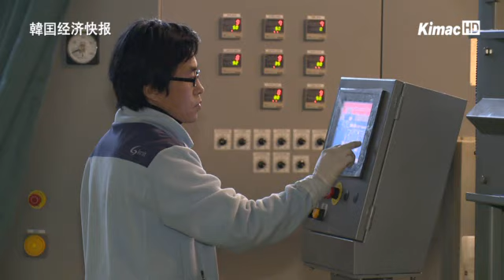开发环保型新材料纤维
[播音员]
目前，防水透气材料和发热纤维等功能性服装越来越受到人们的青睐。因此，开发功能强劲的新材料和创造高附加价值已成为纤维产业亟待解决的课题。同时，韩国纤维产业的开发还融入了环保元素，记者吴智慧报道。

[报道内容]
这里是为提高纤维产业竞争力，于去年12月在京畿道北部地区成立的京畿绿色针织研究中心。

为培养特色产业，在针织专用技术中融入的环保元素备受瞩目。

[采访 - 金钟勋 部长 / 韩国纤维材料研究所 研究开发总部]
~基于最近掀起热潮的绿色技术，为使各中小企业能够拥有具有特色的尖端纤维材料正在进行着不懈努力。

一般的染色方法是把染料，水和布一起放到机器里进行转动，这种方法不仅能耗大，在废水处理等后续处理方面需要投入的费用也非常高。

研究中心最新开发的冷轧堆(Cold Pad Batch)染色方式使用磙子，能将染料涂抹在布料上，使布料彻底吸收染料，这种方式的生产效率高，能够大大节省能源的使用量。

通过这种方式，针织物不会起皱，始终保持平整的状态，因此，外观变得干净整洁。

[采访 - 龙光重 纤维时装商务中心主任]
~ （这种设备）具有减少污水和节约能源等优点。并且，由于能够凭借现有面料质量更高的品质获得技术上的竞争力（省略）

同时，连续水洗机的国产化也取得了成功，该机器主要用于清除染色过程中未发生反应而残留下来的染料。

由液氨加工而成的纺织品不会起皱，因此无需熨烫。

相信不久之后将这种加工方法首次运用到针织品中，开发出柔软、伸缩性强的新材料纤维。

如果能实现所有工艺流程的一元化，停滞不前的韩国纤维产业定会迎来灿烂的前景。产业新闻吴智慧报道。
 신소재 섬유개발 친환경으로

[앵커멘트]
고어텍스나 발열섬유 같은 기능성 옷을 찾는 사람들이 크게 늘고 있습니다. 이에 따라 섬유산업에서는 기능이 뛰어난 신소재 개발과 함께 고부가가치창출이 시급해졌습니다. 또한 친환경성까지 더한 국내 섬유산업 개발을 오지혜 기자가 소개합니다.

[리포팅]
경기 북부 지역의 섬유산업 경쟁력 강화를 위해 지난해 12월 설립된 경기그린니트연구센터.

특화산업 육성을 위한 니트 전용 기술의 친환경성이 눈길을 끌고 있습니다.

[인터뷰 - 김종훈 본부장 / 한국섬유소재연구소 연구개발본부]
~ 최근 크게 불고 있는 녹색 기술을 기반으로, 중소기업체들이 자기 특화된 최첨단 섬유 소재들을 가질 수 있도록 (노력하고 있습니다.)

일반적인 염색은 염료와 물, 천을 함께 기계에 넣고 돌리는 방식으로 에너지 소모도 크고, 폐수 등 뒤처리 비용도 많이 듭니다.

연구센터에서 새로 개발한 CPB 염색방식은 롤러를 이용해 천에 염료를 묻히고 숙성하는 방식으로 생산성이 우수하며, 에너지 사용을 크게 줄일 수 있습니다.

이런 과정을 통해 니트가 구겨지지 않고 펼쳐져 있기 때문에 외관이 깨끗해집니다.

[인터뷰 - 용광중 섬유패션비즈니스센터장]
~ (설비를 이용하게 되면) 폐수 절감이라든지 에너지 절감 등의 장점이 있습니다. 그리고 기존에 나와있는 원단의 품질보다도 더 좋은 품질로 기술경쟁력을 확보할 수 있기 때문에 (생략)

특히, 염색 과정에서 반응하지 못하고 남은 염료를 제거하는 연속수세기도 국산화 하는데 성공했습니다.

액체 암모니아로 가공된 직물은 이렇게 구김이 가지 않아 다림질이 필요 없습니다.
이 가공법을 세계최초로 니트에 적용해, 부드럽고 신축성이 좋은 신소재 섬유가 곧 개발될 것으로 보입니다.

이 모든 공정이 일원화되면, 침체된 우리나라 섬유산업의 핑크빛 장래가 앞당겨질 것으로 보입니다.